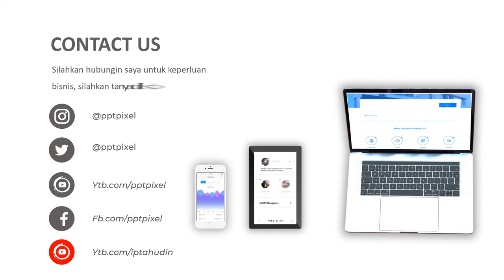Jasa Video Promosi Animasi Lawn care, Iklan Penghijauan, Iklan Hari Air Sedunia, Hari Lingkungan Hid